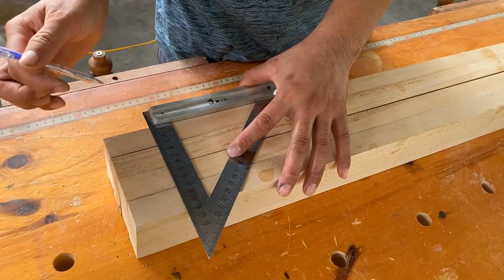7 Surprisingly Simple Woodworking Projects for Beginners // Woodwork inspiration ideas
7 Surprisingly Simple Woodworking Projects for Beginners // Woodwork inspiration ideas